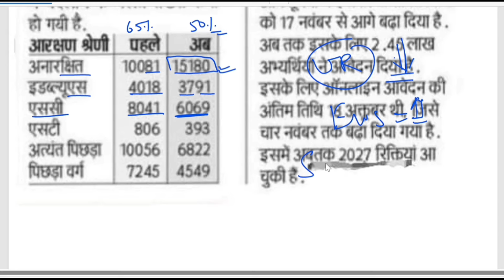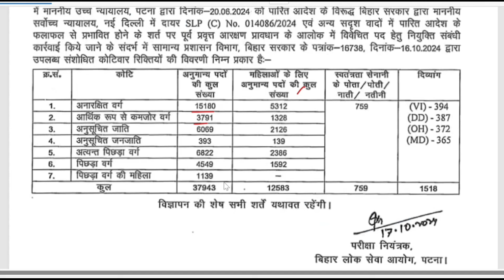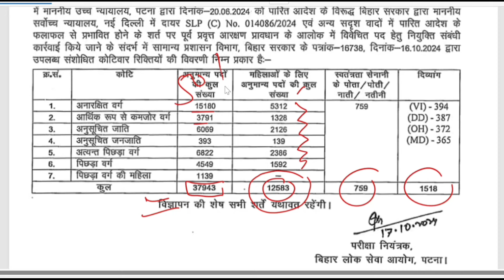BPSC Head Teacher Result Date Out | 50% आरक्षण के अनुसार | Revised सीट जारी |सीटों की संख्या घटी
BPSC Head Teacher Result Update / Revised Cut-off Out | Bpsc Head Master Expected Cut-off
BPSC Head Teacher Master Cut Off 2024 | Result Update | All Category cut off marks |
bpsc tre
bpscheadmastertodaylatestnews
bpscheadteachertodaylatestupdate
bpsc headmaster answer key bpsc headmaster today exam analysis
bpsc headmaster answer key 2024
bpsc headmaster exam question paper solution
bpsc head teacher expected cutoff 2024 bpsc head teacher cutoff 2024
bpsc head teacher official
answer key
bpsc head teacher question paper solution bpsc head teacher question answer bpsc head teacher answer key 2024
pradhan shikshak
gkstudies
pradhan shikshak answer key 2024
pradhan shikshak answer key pradhan shikshak cut off
pradhan shikshak cutoff
प्रधान शिक्षक परीक्षा कटऑफ
bpsc pre cut off 2023
bpsc teacher cut off 2023 today news
bihar teacher cut off kitna jayega
bpsc cut off tre
bpsc cutoff teacher
bpsc cut off 2023 other state
bpsc cut off kitna jayega
teacher exam
BPSC Cut Off Today
bpsc pgt stet latest news
bihar stet upcoming vacancy bpsc primary teacher bed out bpsc primary prt latest news
bpsc teacher news vacancy 2023
bpsc tre 3.0 cut off kitna rahega bpsc tre 3.0 latest news
bpsc tre 3.0 latest update bpsc tre 3.0
bpsc tre 3.0 vacancy latest news bpsc tre 3.0 new exam date bpsc tre
bpsc tre 3.0 exam date 2024 bpsc tre 3.0 re exam date
bpsc,bihar shikshak bharti latest news
bpsc head teacher question paper solution bpsc head teacher question answer
bpsctreexamdate biharteacherpaperanaylysis bpscteacher bpsctre3.0firstshiftpaperanalysis bpsctre3todaypaperanalysis2024|Bihar Teacher Today paper Analysis Class 6to8
head master question bpsc
head teacher questions and answers
headmaster bpsc question paper 2024
bpsc head teacher question answer
bpsc hm question paper